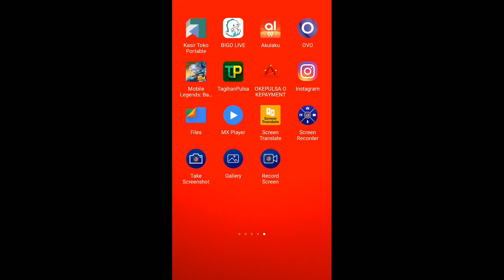Bigo live montok dan hot